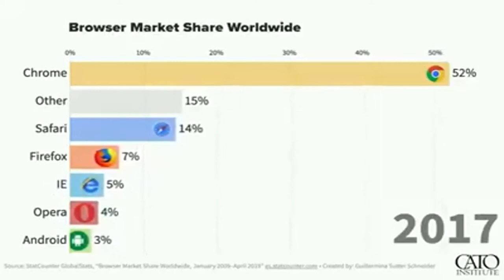internet browsers usage between 2009/2019 استخدام متصفحات الانترنت ما بين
اخبرنا في تعليق ماهو متصفحك المفضل
مع تحيات internet explorer